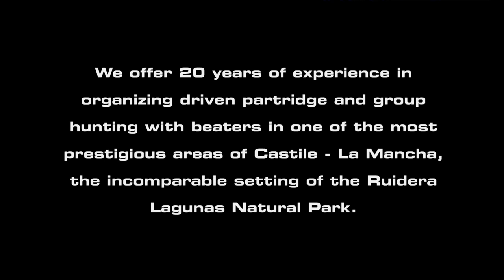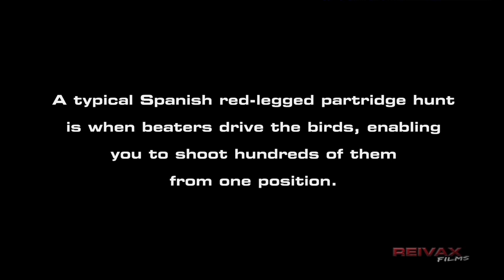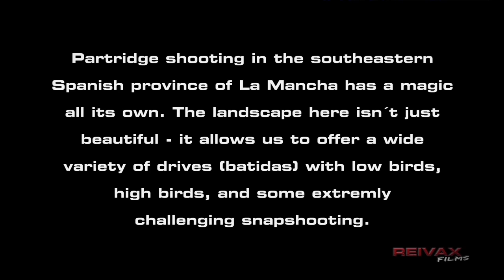SHOOTING RED LEGGED PARTRIDGE IN SPAIN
SPANISH DRIVEN PARTIDGE

"Partridge shooting in the southeastern Spanish province of La Mancha has a magic of its own. The landscape here isn't just beautiful -- it allows us to offer a wide variety of drives, some are the traditional drives similar to typical grouse drives, with low incoming and crossing birds, we can also produce drives over valleys with the guns placed for maximum heights of the birds. Depending on the team of guns requirements and experience, we will do everything possible to produce just the days shooting your wish. Like most partridge days, the wind is an important factor. The season starts in October and ends in February, the later in the season, the stronger the birds".

"We truly aim to make our shooting the greatest test any hunter can face. Even if you have shot partridge (Pheasants / Ducks) before, we try to challenge your shooting by high birds driven over deep valleys or fast wild bird late in the season. Once the wing gets behind the birds, the excitement of great shooting grows. Together with you, we will select the drives best suited for your team of guns."

THE HUNT

Each day's shooting begins with the drawing of pegs for the first drive. For the rest of the day,  guns will rotate their positions after each drive, staying in the order established by the draw. In the blind (or butt), a "cargador" or loader and a "secretario" or spotter accompanies each gun.

Most of the butts are natural shooting position, consisting of bushes that utilize the contours of the rolling terrain to take advantage of wind direction. Transportable, camouflaged blinds are also used for some drives.

The terrain is often steep and rugged in the areas where we shoot, allowing a challenging shooting test. Please note that the shoot of each drive, the shooting staff picks up the guns and returns the shooters to the vehicles for a drink.

Lunch is normally served between the second and third drives, and there are normally four or five drives during the day, where a minimum bag of 500 birds is sought. At the end of the day, a rug of partridges shot during the day is displayed.

As professional hunters, we feel a deep love and respect for nature. We feel it is our duty to have the highest ethical hunting standards in Spain, from the release to the shooting of the birds. With our well trained dogs, we ensure that all the birds are picked up, leaving a minimum of wounded birds behind us. We ensure that all birds go into the food chain and delicious food in top restaurants or to our customers during their stay with us. We are honoring the game; by the "display of game" by the end of the day.

Non shooting members of the party can either join the guns in the field or visit the nearby beautiful cities for the day.

ACCOMODATION

The lodge is approximately two hour's drive from Madrid International airport and I easily accessible from all major European cities. Guests will stay in a comfortable lodge, which is set in a beautiful rolling countryside that is interspersed with cork and live oak trees.

The double rooms are spacious with central heating and en suite bathrooms. The rooms have been covered from stable blocks in a beautiful courtyard, whose facilities include gardens and a large outdoor swimming pool. Meals are served in an adjacent dining and living room, furnished with sporting trophies and tastefully decorated. The food is excellent, with delicious tapas served before dinner, along with Spanish wine, beers and liqueurs.

REQUEST A FREE DVD OF YOUR HUNT

If you want to have an unforgettable memory of your hunt, REIVAX FILMS offers the possibility of filming it completely free. Request the DVD once you have booked your shooting!